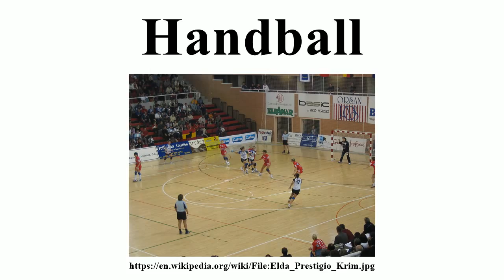Handball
Image-Copyright-Info
Author-Info:   Luis David Pérez

Image-Copyright-Info